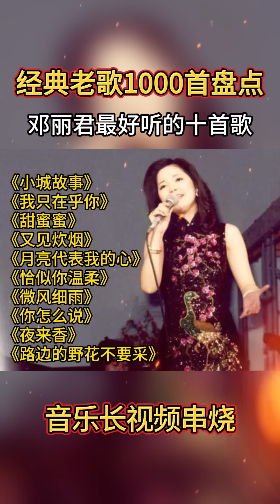邓丽君最好听的十首歌，Teresa Teng's ten best songs